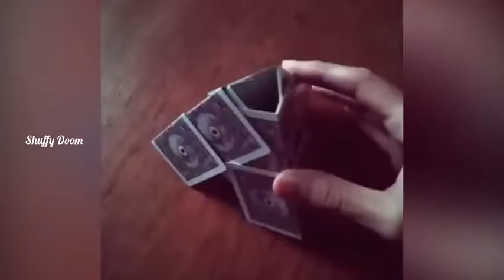DON'T LOOK AT THIS VIDEO, most satisfying compilation